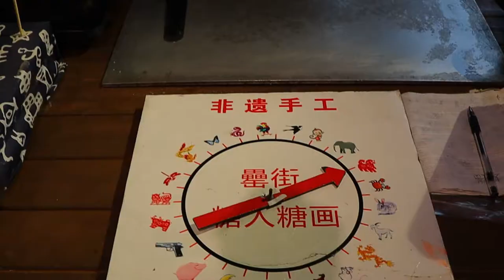스트리트푸드 수제 캔디 / 吹糖手藝 台灣街頭美食-彰化鹿港美食, cotton and blowing candy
Currently, we are shooting street food in China.
Let's experience the addictive and evil Chinese street food

🔔 Subscription
🌏 Location
CHINA